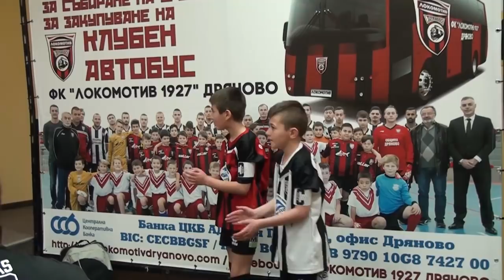Благой Георгиев и Емо Костадинов патрони на детски турнир за Купата на "Изида"